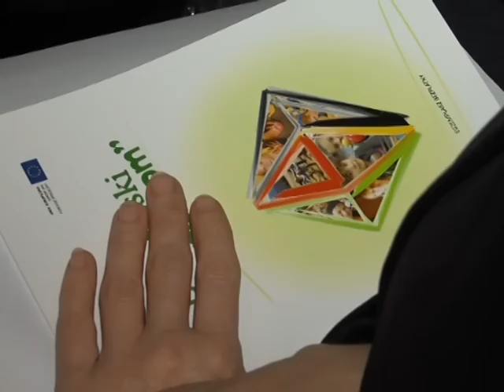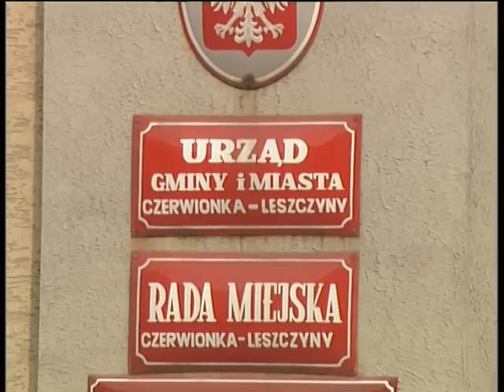CZERWIONKA-LESZCZYNY na antenie. Wydanie - grudzień 2011 r.